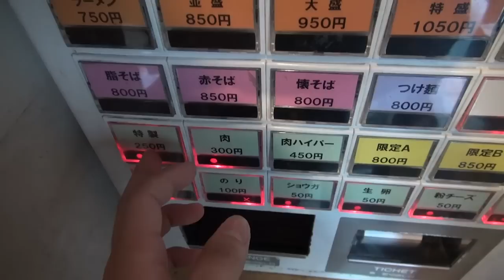【白楽駅 ラーメン】ファットン 豚が主役のパワー系二郎系ラーメンをすする【Jiro Ramen】SUSURU TV.第289回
本日は ファットンさん
豚たっぷり！キャベツ100％！の
ボリューム満点の旨旨旨しな
豚が突出したパワー系二郎インスパイアをすする！
ファットン

神奈川県横浜市神奈川区六角橋2-10-1

■SUSURUの福岡でのオフショットはこちら
H.I.S.国内旅行 旅チャンネル（エイチ・アイ・エス）さんにて公開中